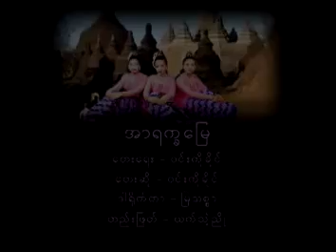အာရက္ခမြေ- ဝင်းကိုခိုင် Win Ko Khaing